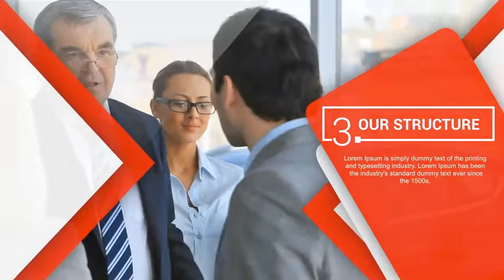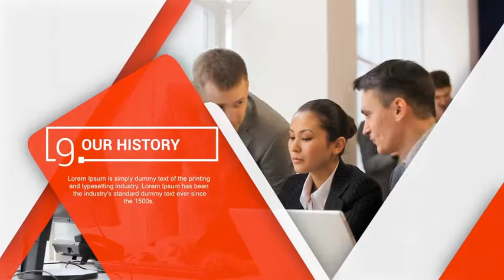Corporate - After Effects Project Files - Videohive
Apple motion 5.2.3 or above versions
29.97 fps
Image or video footage and Music used in the preview is not included
My promo video using music from top Audio Jungle author : Soundarund